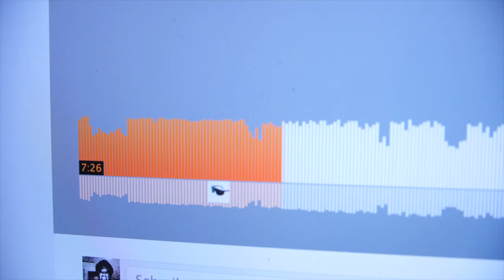S02E07 Anemone See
# whoisnext2k19 ist eine Dokumentationsreihe, die leidenschaftliche Menschen in Innsbruck, dem Herzen der Alpen, zeigt. Produziert von Marvin Smith und Anaïs Sanchez de la Hoz.

whoisnext2k19 is a documentary series highlighting passionate people in Innsbruck, the heart of the Alps. Produced by Marvin Smith & Anais Sanchez de la Hoz .